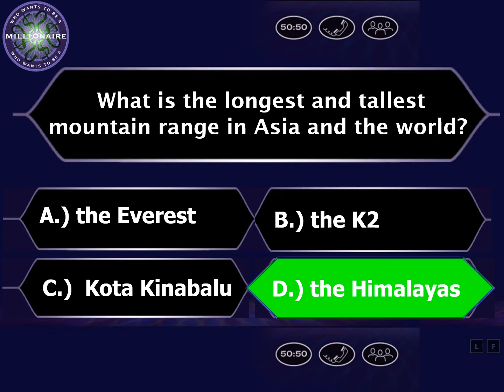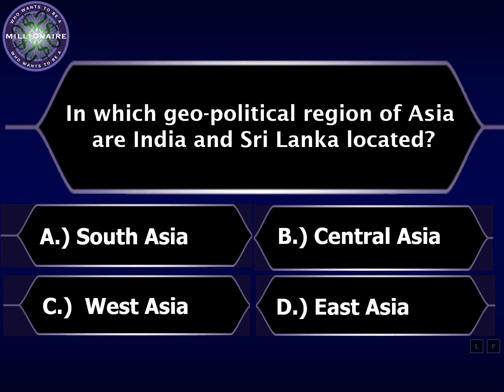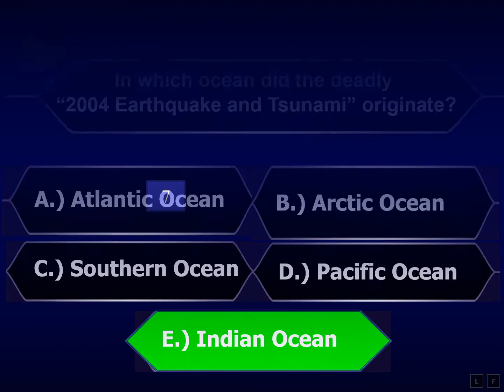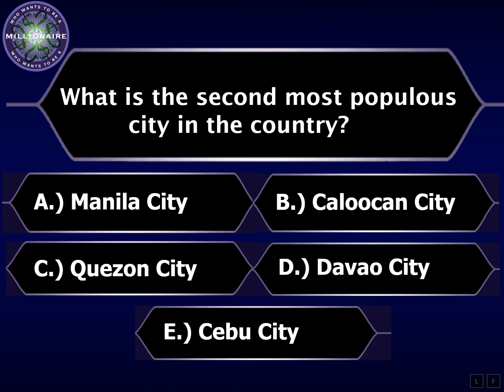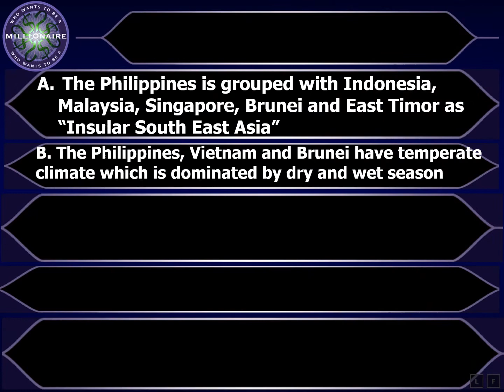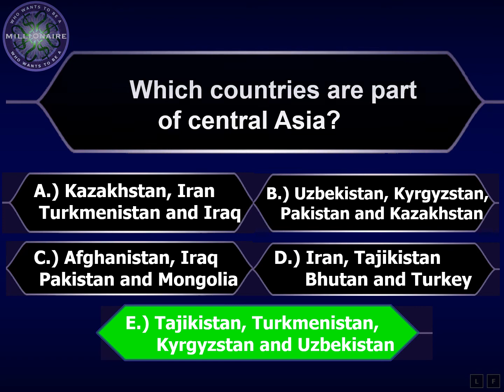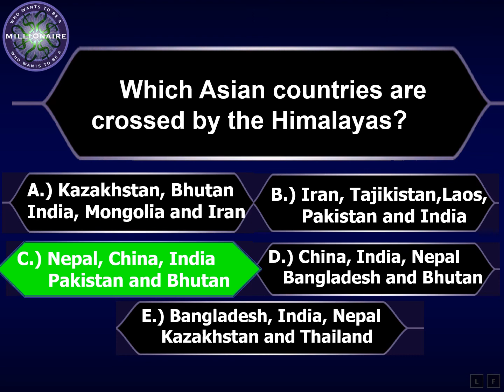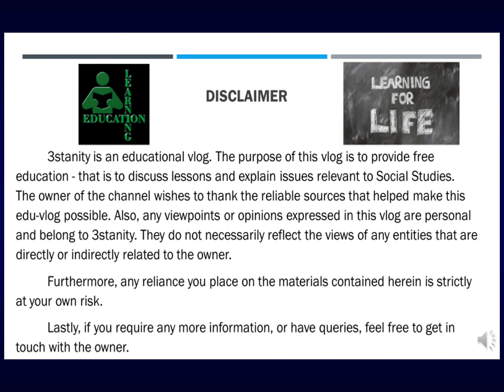Quiz Bee in Geography of Asia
This quiz bee is in a format of the popular game show Who Wants to be a Millionaire?
Questions are all about  Geography of Asia

Are you up for the challenge? Play the game and learn while having fun!